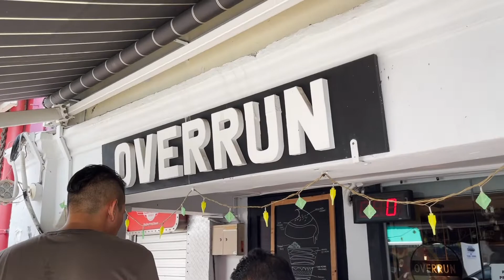KUMAIN NG INDONESIAN FOOD| NAGPUNTA SA ARAB STREET BBLI LANG NG ICE CREAM | ALEESHA KHAN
As we are sharing travel places in singapore food and lifestyle dancing activities vlogs
Hope u like it and enjoy thank u

See u and god bless